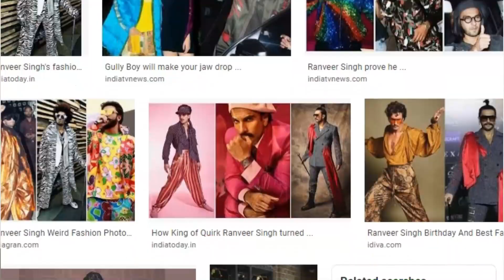Laxmmi Bomb Trailer - Akshay Kumar Exposes Bollywood - Bollywood Comedy Roast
This is a funny roast video. This video is just for comedy purposes.
Laxmmi Bomb movie's trailer released a few days ago and the bollywood movie trailer is on the trending list.

Akshay Kumar is a bollywood actor. Akshay Kumar has spoken up on the bollywood's drug issue in a social media post. Akshay Kumar has done films like Hera Pheri, etc.

Akshay Kumar's social media post got viral as it was posted just a few days before the trailer's release. This seemed to be an attempt to avoid having a fate similar to Alia Bhatt's Sadak 2.